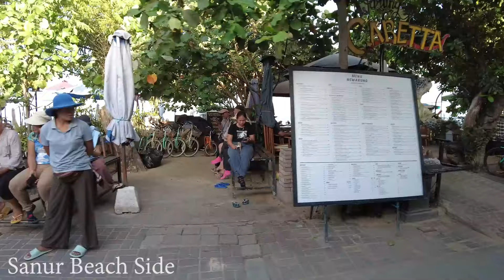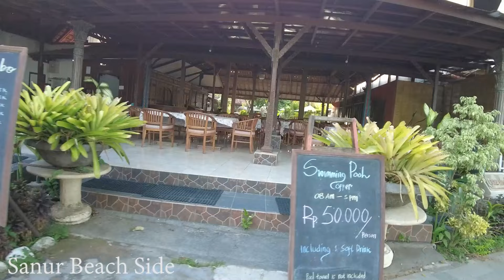Always Nice To Spend Time At Sanur Beach Side. Will You Visit This Area..?? How Is It Now..??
Sanur Bali January 2024